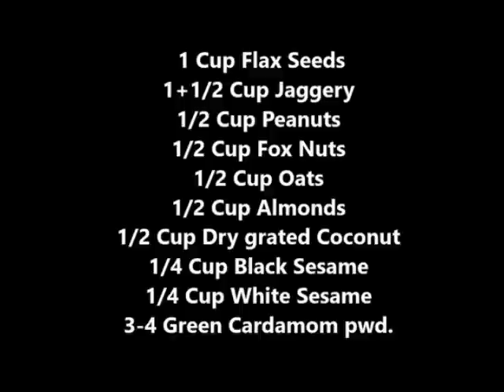laddu,protein laddu,healthy laddu,multiseed laddus,multiseeds laddu,laddu recipe,multi seed laddu,pu